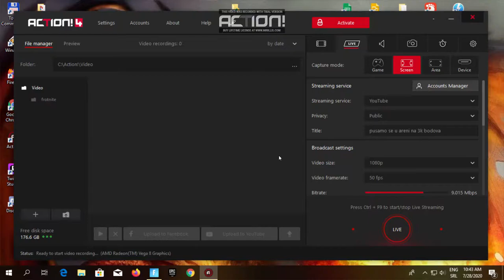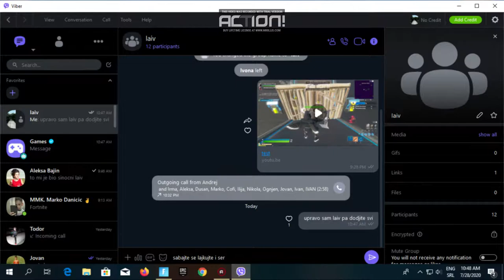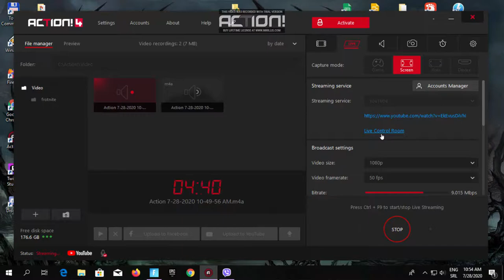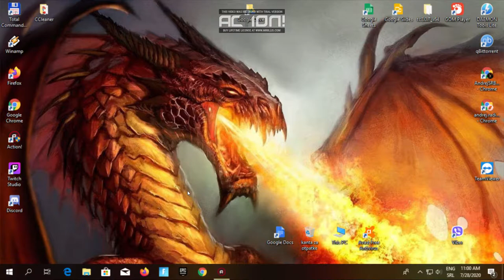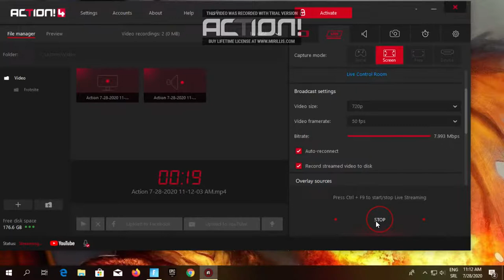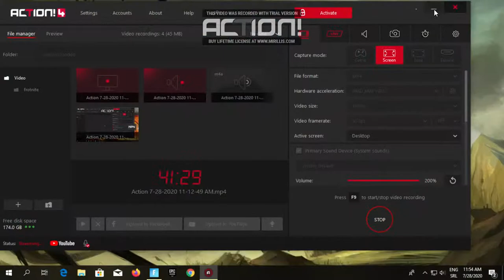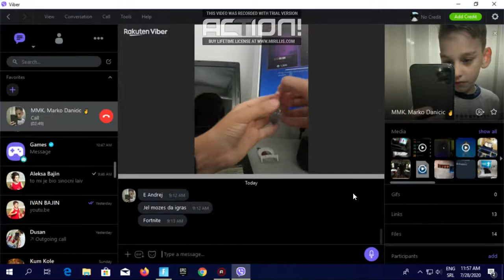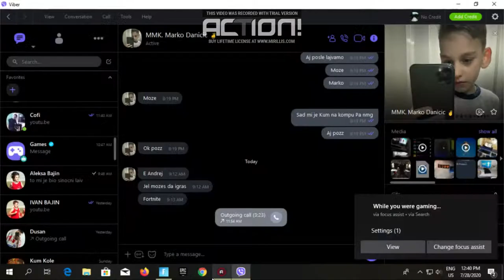pusamo se u areni na 3k bodova